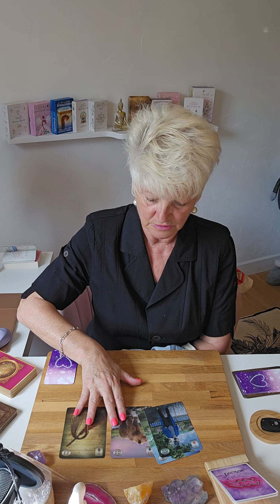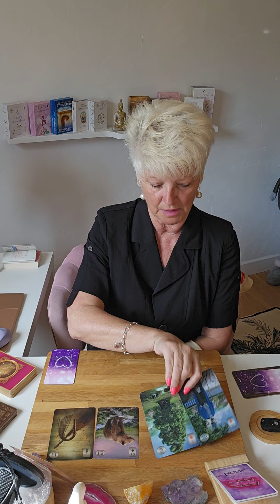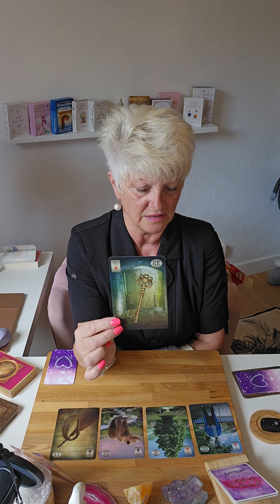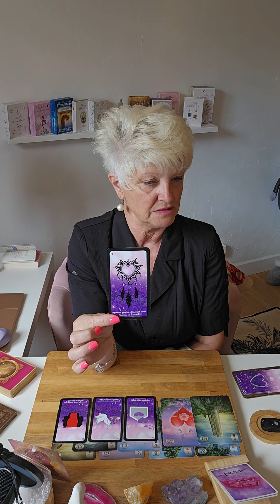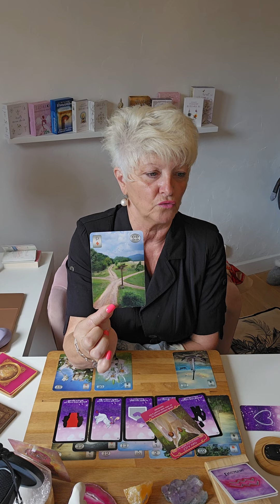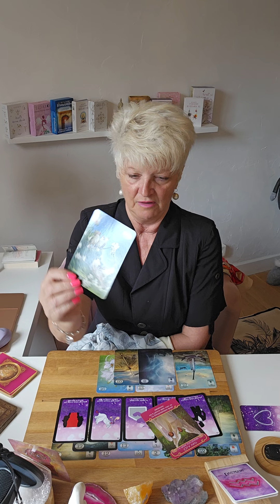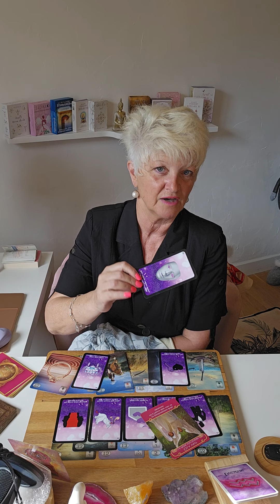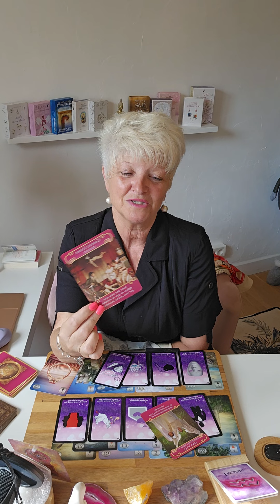❤️verseau SENTIMENTALE octobre 2023.. Vous savez ce que vous voulez et ce que vous voulez plus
Voici les guidances Sentimentales du mois d'OCTOBRE 2023.. 🔮

Si vous désirez UNE CONSULTATION PRIVEE en audio avec moi d'une durée de 3/4 dheures,  je vous donnerai  des détails.. des indications très précises.. sans oublié que je ne suis qu'un récepteur.. donc Medium..

Chaleureusement 🙏

filly